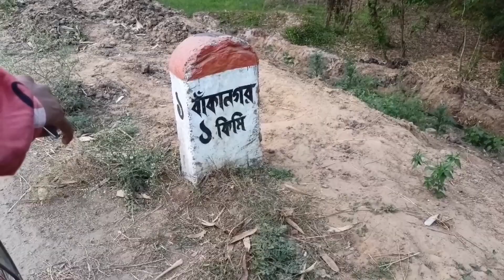New location of ganeshpur(দেবাশীষ এর NXT lavel photography 😂😂) World tv tour vlog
World tv tour চ্যানেলের তরফ থেকে তোমাকে জানাই আন্তরিক শুভেচ্ছা ও ভালোবাসা
আশাকরি তোমার সকলে ভালো আছো।

for regular interesting videos.

new location of Ganeshpur
World tv tour
Vlog
ভ্লগ বাংলা ভাষ
বাংলায় দেখুন বাংলা কে ভালোবাসুন
            World tv tour vlog